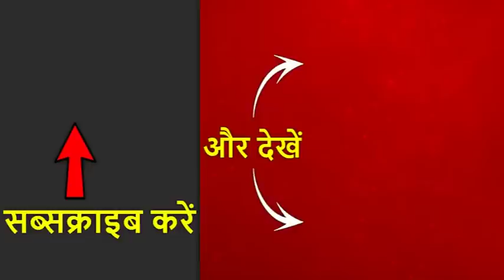मुसीबत में फंसे अभिनेता से नए-नए सांसद बने सनी देओल, देखिए पूरा मामला | ABP News Hindi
पहली बार जीतकर संसद पहुंचे बीजेपी सांसद सनी देओल नई मुसीबत में फंस गए हैं. चुनाव प्रचार में तय सीमा से ज्यादा पैसा खर्च करने को लेकर सनी देओल को पंजाब चुनाव आयोग ने नोटिस जारी किया है.
- आरोप है कि सनी ने 86 लाख रुपये खर्च किये हैं,
- जबकि खर्च की सीमा 70 लाख रुपये है.
देओल ने गुरदासपुर सीट पर कांग्रेस के उम्मीदवार सुनील जाखड़ को 82,459 मतों के अंतर से हराया था.